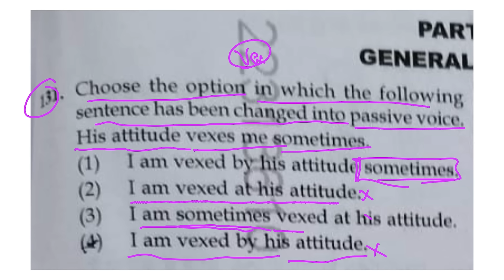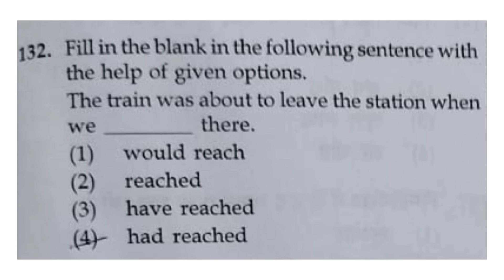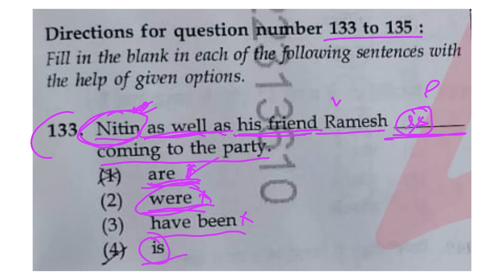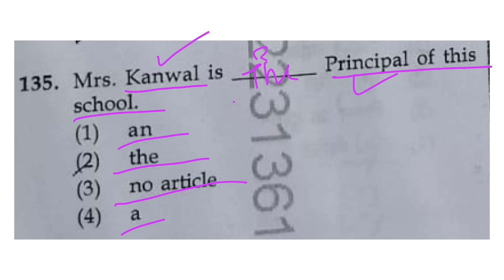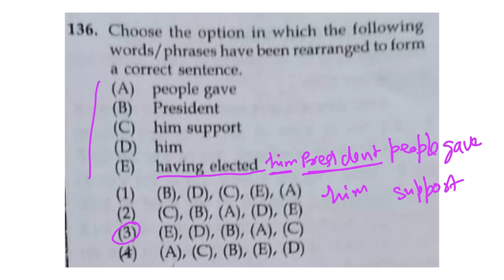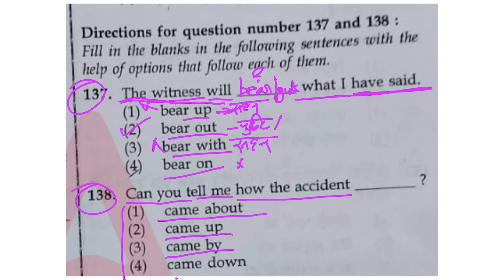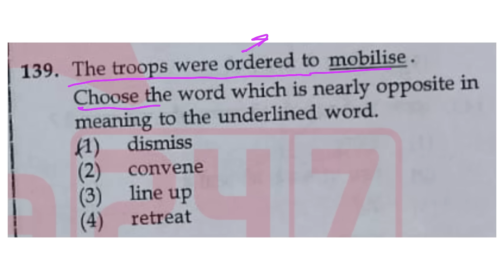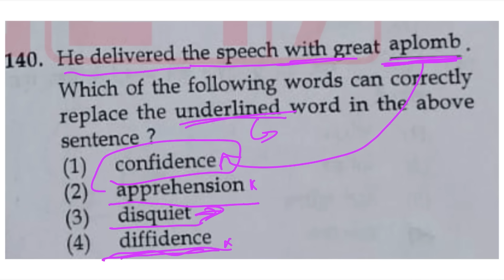Answer Key With Explanation EMRS PGT Exam 2023 🙋‍♀️ EMRS PGT Exam 2023 Question Paper Analysis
Answer Key 🔑 EMRS PGT Exam 2023 Answer Key || EMRS PGT Exam Question Paper Analysis

Answer Key 🔑 EMRS PGT Exam 2023 || उत्तर कुंजी || EMRS Exam 2023 Answer Key With Explanation EMRS PGT Exam 2023 Answer key

देख लो EMRS English में क्या पूछा जाता है❓ EMRS Hostel Warden English important Questions Practice

In this video, we bring you a comprehensive guide to mastering the English language section. We'll cover essential English language questions, previous year questions, and provide you with valuable practice exercises to boost your confidence.

📘 English Important Questions: We've curated a list of crucial English questions that are likely to appear in the EMRS Hostel Warden Exam 2023. These questions have been carefully selected to help you understand the exam's pattern and excel in this section.

📜 English Previous Year Questions: We'll delve into the past years' English questions from the EMRS Hostel Warden Exam. By solving these, you'll gain insights into the types of questions that have been asked in previous exams, giving you a competitive edge.

📝 English Practice: Practice makes perfect, and we'll provide you with practical exercises to enhance your English language skills. With these exercises, you can sharpen your grammar, vocabulary, and comprehension abilities.

आपका स्वागत है हमारे चैनल पर, जो आपको EMRS Hostel Warden Exam 2023 की तैयारी में मदद करने के लिए समर्पित है! इस वीडियो में, हम आपको अंग्रेजी भाषा खंड को मास्टर करने के लिए महत्वपूर्ण प्रश्न, पिछले वर्ष के प्रश्न, और मौखिक अभ्यास करने के लिए एक व्यापक मार्गदर्शन प्रदान करेंगे।

📘 महत्वपूर्ण अंग्रेजी प्रश्न: हमने EMRS Hostel Warden Exam 2023 में प्रस्तुत होने वाले महत्वपूर्ण अंग्रेजी प्रश्नों की एक सूची तैयार की है। इन प्रश्नों को ध्यान से चुना गया है ताकि आप इस खंड में प्रक्षिप्त होने वाले प्रश्नों को समझ सकें और उनमें उत्कृष्टी प्राप्त कर सकें।

📜 पिछले वर्ष के प्रश्न: हम पिछले वर्षों के EMRS Hostel Warden Exam के अंग्रेजी प्रश्नों में डूब कर देखेंगे। इन प्रश्नों को हल करके, आपको पिछले परीक्षाओं में पूछे गए प्रश्नों के प्रकार की समझ मिलेगी, जिससे आपको प्रतिस्पर्धी बनाने में मदद मिलेगी।

📝 अंग्रेजी अभ्यास: प्रैक्टिस ही परफेक्ट बनाती है, और हम आपको अंग्रेजी भाषा कौशल में सुधार करने के लिए व्यावासिक अभ्यास प्रदान करेंगे। इन अभ्यासों के साथ, आप अपनी व्याकरण, शब्दावली, और समझ क्षमताओं को तेज कर सकते हैं।

EMRS Hostel Warden Exam 2023 English important questions:

1. EMRS Hostel Warden Exam
 2. 2023 Exam Preparation
 3. English Language Section
 4. Important Questions
 5. Previous Year Questions
 6. English Practice
 7. Exam Strategy
 8. EMRS Exam Tips
 9. Competitive Exam Preparation
 10. English Grammar
 11. Vocabulary Enhancement
 12. Exam Success
 13. Study Tips
 14. Exam Pattern
 15. EMRS Hostel Warden Recruitment
 16. EMRS Syllabus
 17. EMRS Selection Process